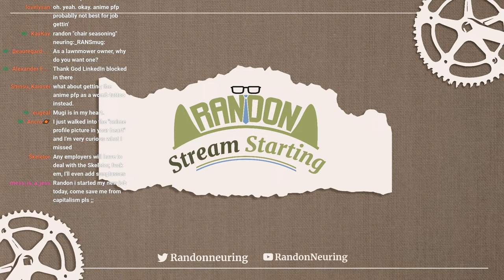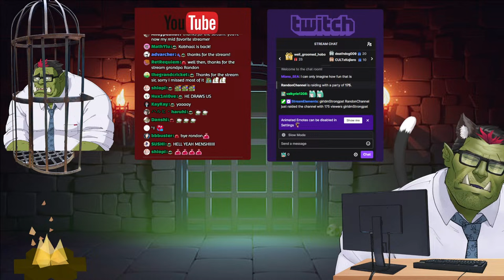Morning free chat, my desire for a lawnmower has not abated